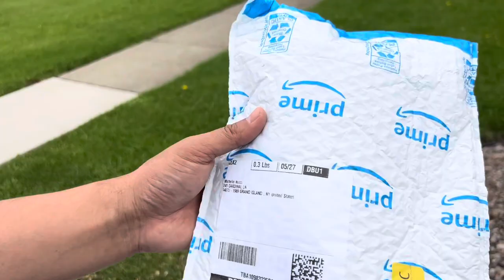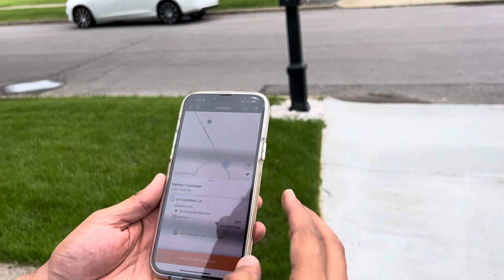How to make money from Amazon Flex… چطور از امیزون فلکس پول بدست بیاوریم…ادامه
Today I have started my with with Amazon Flex with the help of my kind and lovely wife and my sweet and cute children.
We all worked three hours and made 75 dollars and fortunately, we met nice people whom were working and gardening flowers for the Memorial Day and they were so nice that subscribed my YouTube channel supporting me so I am very much thankful of them and god bless them and of course I am lucky and thank my family for taking my hand in delivering packages.  🌹🙏♥️

امروز‌ کار را با امیزون فلکس و با همکاری و حمایت خانم محترم ام و بچه های نازم که واقعآ هم خوش گذشت و هم ۷۵ دالر در مدت سه ساعت بدست آوردیم و‌نیز فامیل و انسان های خوب را ملاقات کردیم و کانال من را نیز سبسکرایب و حمایت کردند.♥️🙏♥️🌹